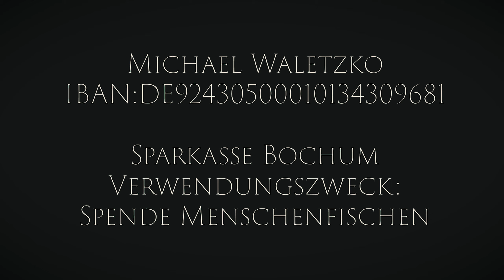In sinu Jesu #10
Michael Waletzko
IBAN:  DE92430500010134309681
Sparkasse Bochum

Verwendungszweck : Spende Menschenfischen

Gottes Wege in die Herzen der Menschen sind ein Geheimnis. Ein Mönch hörte sein Wort in der Stille der Anbetung und schrieb das, was er empfangen hatte, nieder. So entstand »In Sinu Jesu«. Ein Buch, das durch seine große geistige Tiefe Trost und Kraft in schwierigen Zeiten zu geben vermag. Es dringt in viele fundamentale Aspekte des geistlichen Lebens ein, beleuchtet und verbindet sie: Gott lieben und von ihm geliebt werden; die unterschiedlichen Weisen des Gebets, die einzigartige Kraft der eucharistischen Anbetung und der Stille; das Geheimnis der Heiligen Messe, der Sakramente und des Priestertums; apostolisches Wirken; die Fragen nach Sünde, Verwundetsein, Barmherzigkeit und Heiligung; die Sehnsucht des Menschen nach dem Himmel und die Erneuerung der katholischen Kirche in unserer Zeit.

»In Sinu Jesu« steht in vollkommenem Einklang mit der Lehre der Heiligen Schrift, der katholischen Tradition und bekannten Werken der Mystik. Einzelne Abschnitte haben bereits viele Priester, Ordensleute und Laien in ihrem geistlichen Leben beeinflusst. Darum ist es höchste Zeit, dieses Werk nun in seiner Gänze vorzulegen. Möge es vielen Menschen Licht, Wärme, Trost und erneuerte Glaubensstärke schenken.

»Die unermessliche und unaufhörliche Liebe Gottes, die uns im durchbohrten glorreichen Herzen Jesu offenbart und immer in der Heiligen Eucharistie gegenwärtig ist, muss die Grundlage des Lebens eines jeden Priesters sein. In Sinu Jesu erzählt von den Gnaden, die im Leben eines einzigen Priesters durch die heilende und stärkende Kraft der eucharistischen Anbetung erfahren wurden. Zur gleichen Zeit erteilt es einen dringenden Aufruf an alle Priester – und gewiss an alle Christen – durch die Anbetung des Allerheiligsten Sakraments und der Weihe an das Unbefleckte Herz Mariens, der Mittlerin aller Gnaden, in Heiligkeit erneuert zu werden. Ich hoffe inständig, dass In Sinu Jesu viele Priester inspirieren wird, immer glühendere Anbeter des Eucharistischen Antlitzes Jesu zu werden, und dadurch die Kraft und den Mut zu schöpfen, das Angesicht Christi inmitten unserer zutiefst säkularisierten Welt zu zeigen.«
Leo Raymond Kardinal Burke zu »In Sinu Jesu«